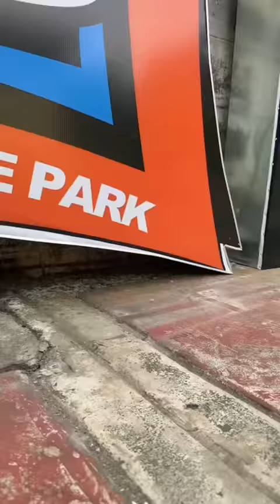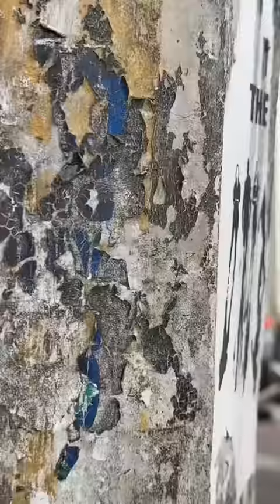MAGNA AND TIFFANY | EPISODE 4 | GOODVIBES